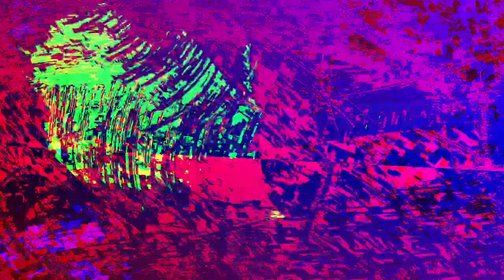[EPILEPSY WARNING] Movie 23 12 26 08h52m27s